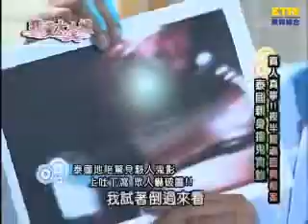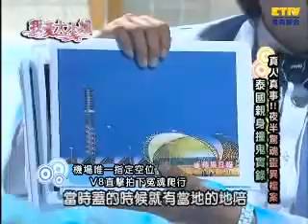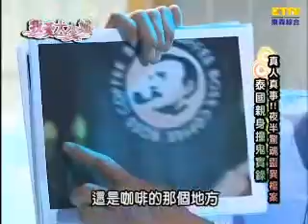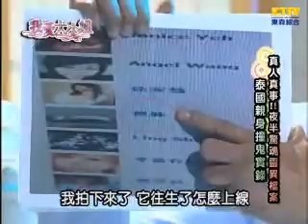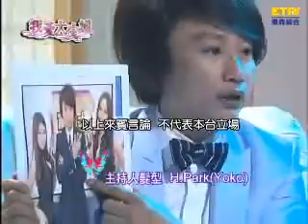【我愛大小姐】夜半驚魂靈異檔案- 138集 Part 4